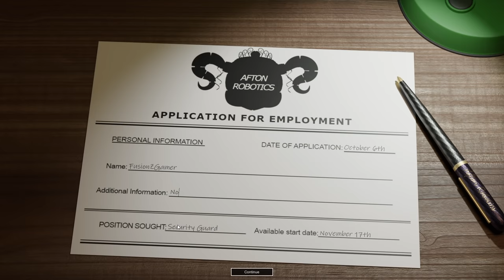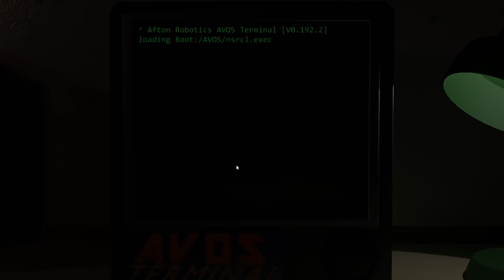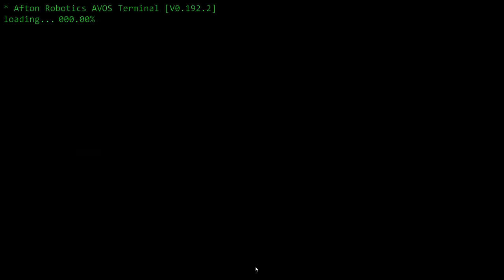THIS ANIMATRONIC IS CRAWLING THROUGH THE VENTS TO GET ME.... | Circus Baby's Diner